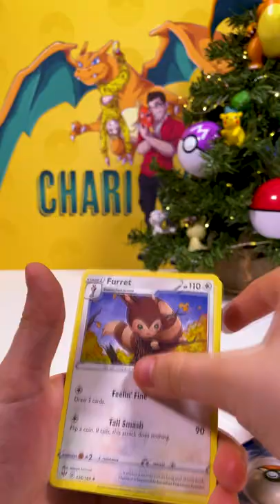Day 23 - Darkness ablaze Pokemon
Day 23 of our Christmas Pokemon Advent this time we try our luck at Darkness Ablaze for that Charizard Vmax.

Everyone stay safe and have a fantastic holiday season! 😀

Be sure to check out Chari Card Youtube page for a Christmas gift guide when it comes to buying Pokemon products during the Festive season 🎄🎄🎄

UK based Pokemon channel